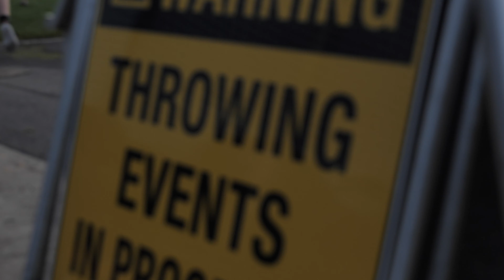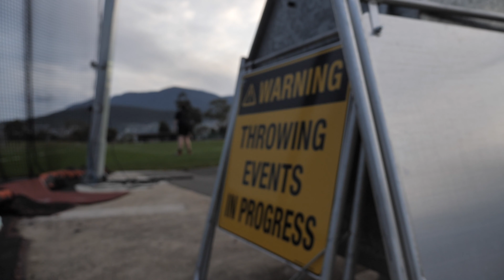Jackson Mellor / Work Ethic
A strong work ethic is often a trait that comes with age. Tasmanian discus thrower Jackson shares his lessons learnt though the athletic discipline as he progresses from junior to senior ranks.